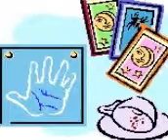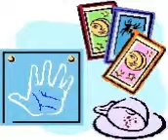Divorce Process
I created this so that you would know about the site you should

Divorce process. Each is different. Some go easily and some are much harder and take longer. Even the easiest one can exhaust you and drain you of your time, resources, energies and finances. But we are here to help. We have helped lots of couples and individuals.  We are the best online psychics available, 35 years of helping people, totally experienced and well qualified.